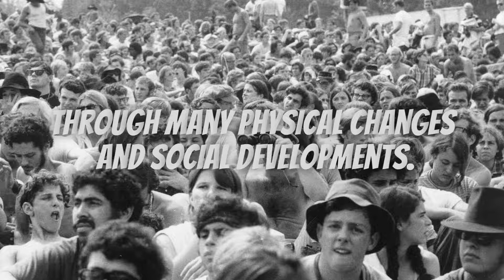Jerry Madden Video Trailer Rev 5 2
Steel Valley: Coming of Age in the Ohio Valley in the 1960s--A Love Story unfolds in a place that no longer exists.  A place where the steel industry was at its apex and first- and second-generation American children of European immigrants were educated by a legion of Catholic nuns in tuition-free parochial schools.  The 1960s was a decade of a slow loss of innocence for the baby boomers and the nation as a whole.  Steel Valley will take you there!

Love is never easy, even in easier times, like the 1950s and 60s in the Ohio Valley.  The steel industry was booming, immigrant families were rising into the American middle class.  As Jack Clark and Laurie Carmine spent years searching for their separate futures, they were also stumbling toward love.  Simultaneously the pillars that supported their youth--the steel industry and the parochial schools--were disappearing along with the relative innocence of life in the nation.  For readers of The World Played Chess by Robert Dugoni and Last Summer Boys by Bill Rivers, Steel Valley is a story of love longed for just as our nation's mythic yesterday became our troubled today, our last summer of innocence.

From the time Jack was twelve, he was working toward a life outside the Valley--like the one he knew before his life changed abruptly when he was five years old.  At the same time, he was captivated by a beautiful Italian cheerleader at a rival public school, who has dreams of her own.  Despite their circling each other for years, Jack's ticket out of the Valley arrives in the form of an athletic scholarship at a top-tier program, but unexpected events provide seemingly insurmountable headwinds.  The setback, however, lands Jack with a second chance to pursue Laurie but life events pull each of them into paths neither could have anticipated nor desired.  Although the life that supported their youth is falling away, the values instilled in them prepared them to participate fully in the American mainstream, either together or apart.

The author knows this place and period well, having grown up there in the 1960s and built a life and career elsewhere.